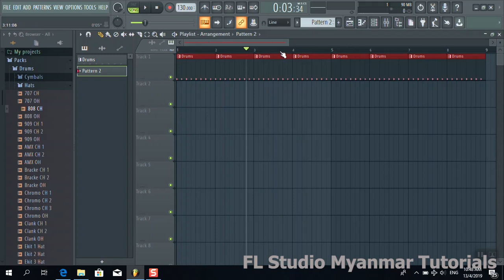006 Playlistexplained 1